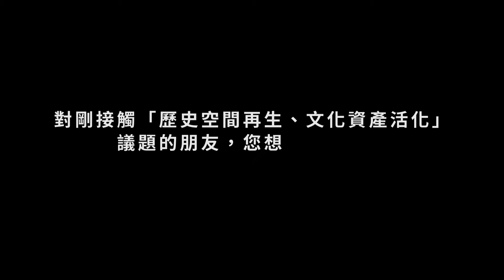0 短訪：凌宗魁／臺灣博物館展示企劃組專案規劃師